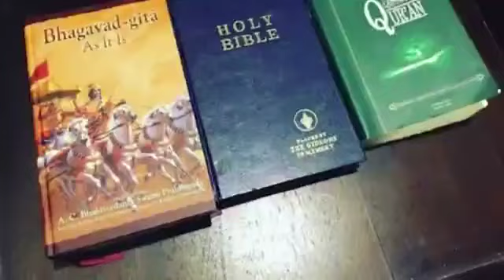COVID - 19 , CORONA VIRUS BASED AWARNESS VIDEO